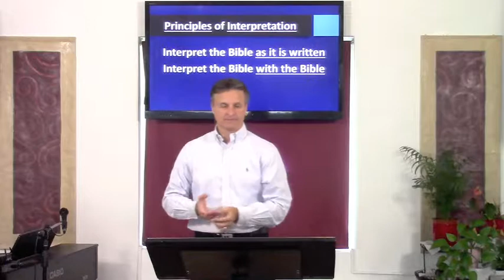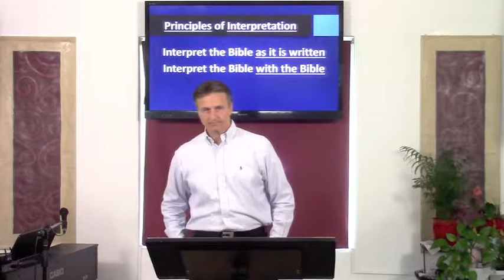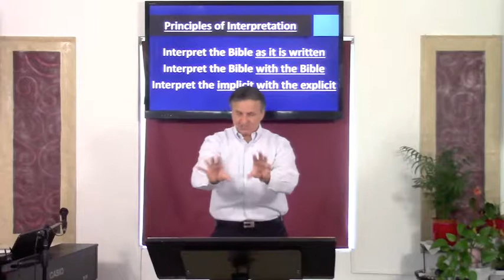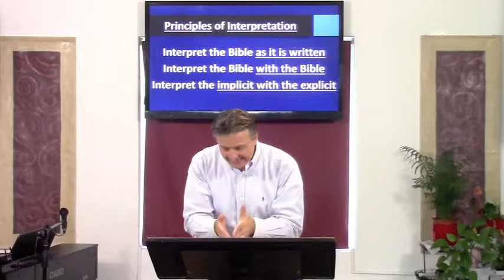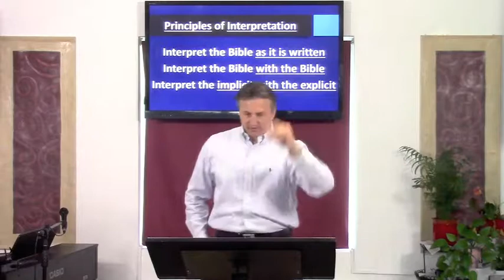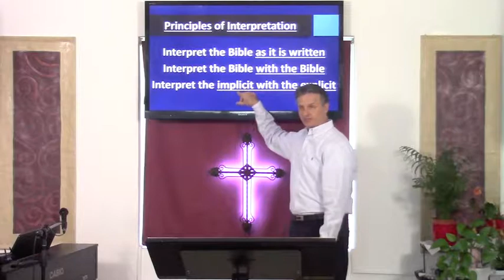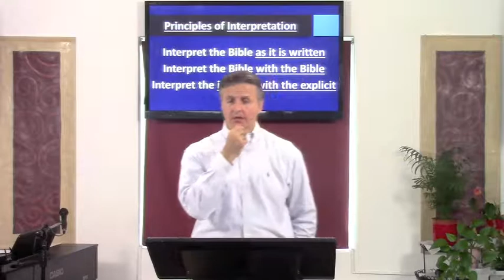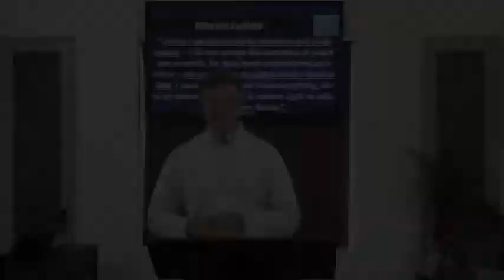Doctrine of the Bible: Interpretation (Selected Scriptures) Dr. Andrew vuksic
If you would like to hear more sermons please